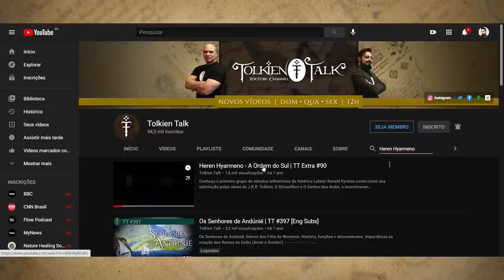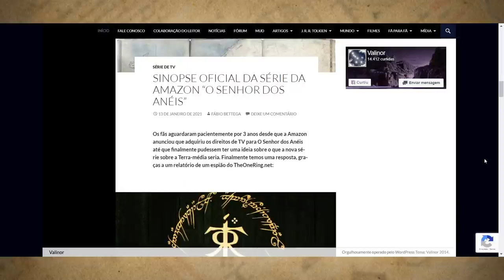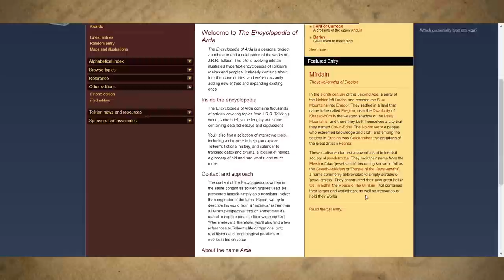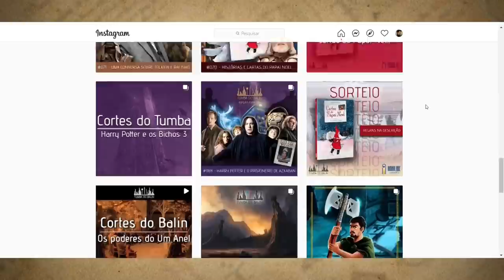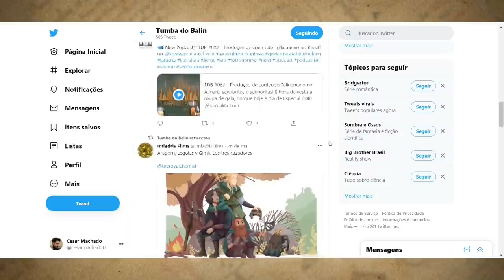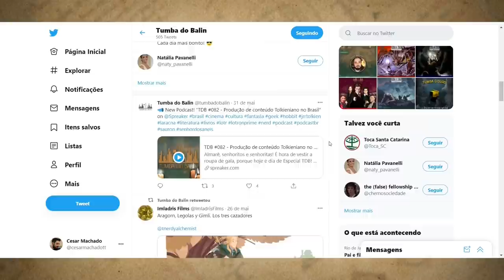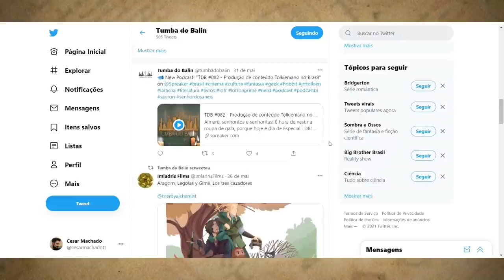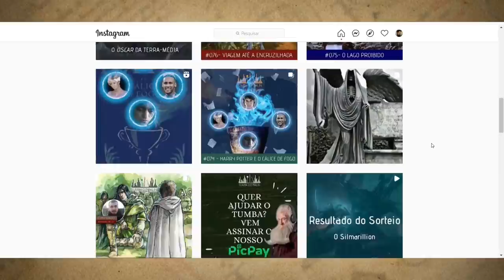Tumba do Balin 82: Produzindo conteúdo tolkieniano no Brasil (Cesar Machado) | TT 576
Nosso hobbit, Cesar Machado, esteve no episódio 82 do podcast Tumba do Balin. O tema do papo foi "Produção de conteúdo tolkieniano no Brasil" e rendeu bastante! Foi um pouco mais de uma hora e meia de discussão sobre diferentes formas de se falar sobre a vida e obra de J.R.R. Tolkien. Falaram dos filmes de O Senhor dos Anéis e O Hobbit de Peter Jackson, livros das diferentes editoras, Instagram, YouTube, Tocas, doação de sangue e muito mais.

APRESENTAÇÃO
Cesar Machado

CONFIRA TAMBÉM!

TRILHA SONORA

Trilha sonora do vídeo:
Músicas originalmente editadas pela Tumba do Balin

Pauline Baynes, Mysilvergreen, gregtutorials e incantata.

TAGS E HASHTAGS:

TumbaDoBalin, Podcast, Tolkien, Tolkien Talk